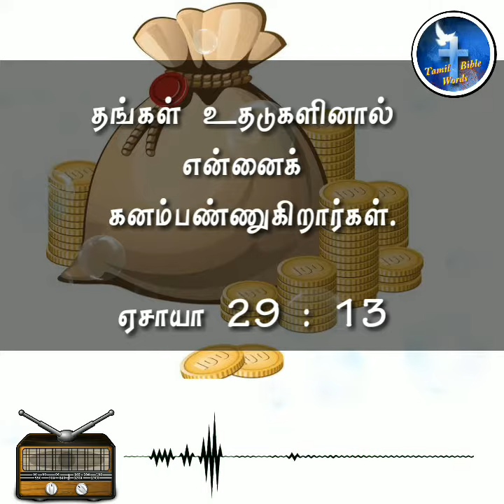Thought for the day in tamil | இன்றைய சிந்தனை 120 | Tamil bible words